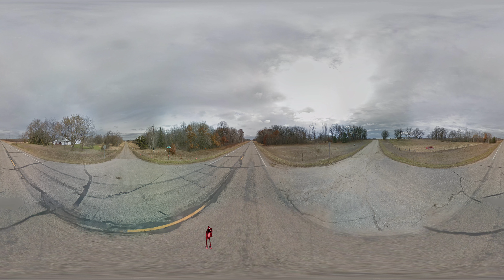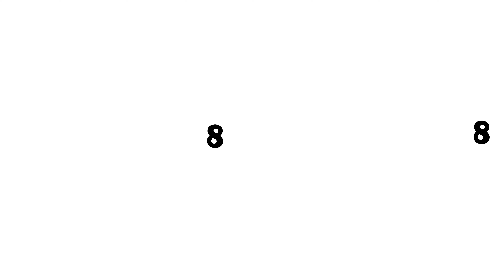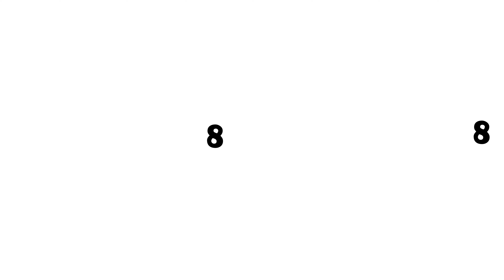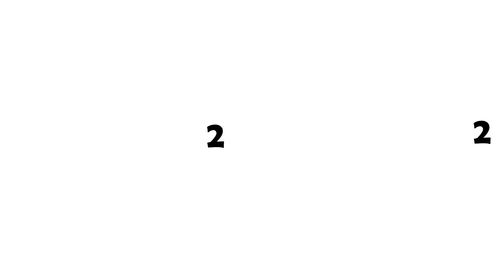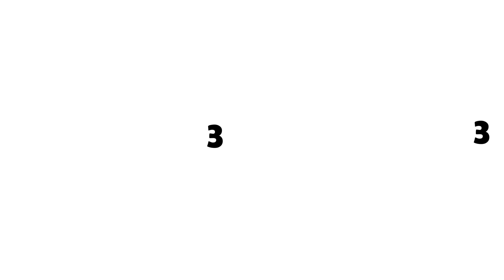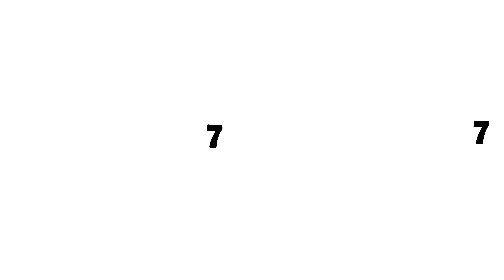FIND SMILING CRITTERS MONSTER | All Sminling Critters Finding Challenge 360° VR Video